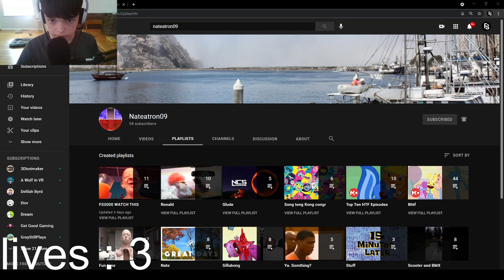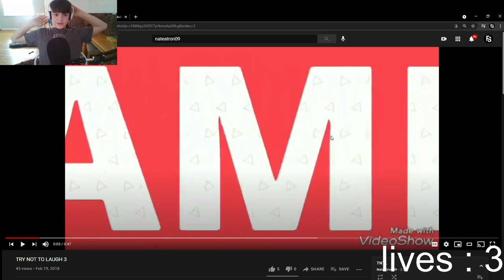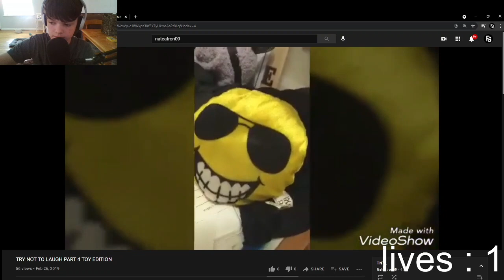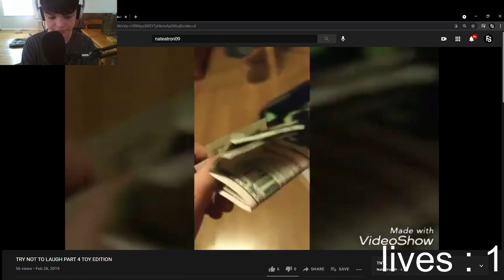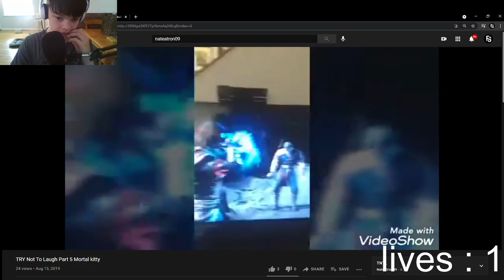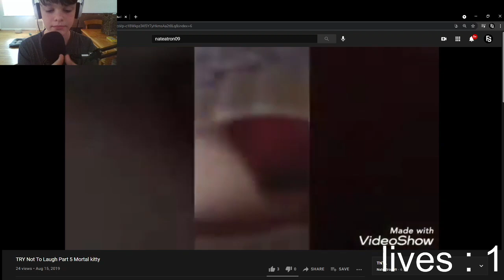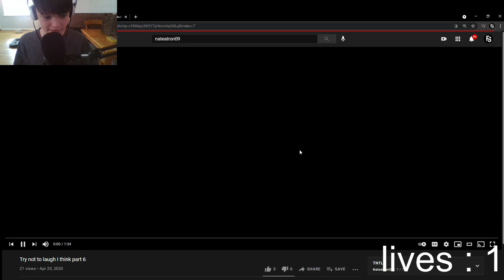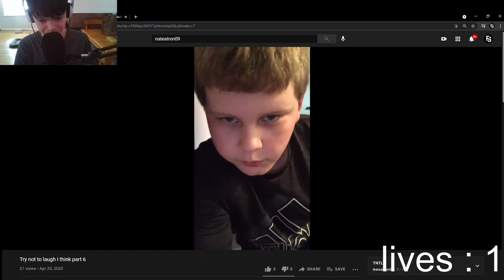"Nate, I'm gonna need you to stop being so funny": Try Not To Laugh